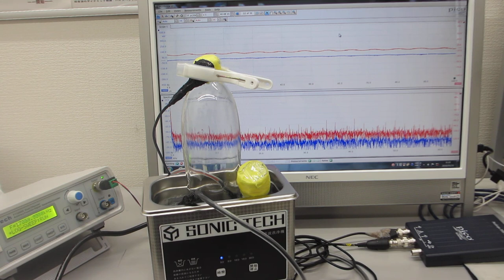対象物に伝搬する超音波振動の共振現象を制御する超音波実験（超音波システム研究所）